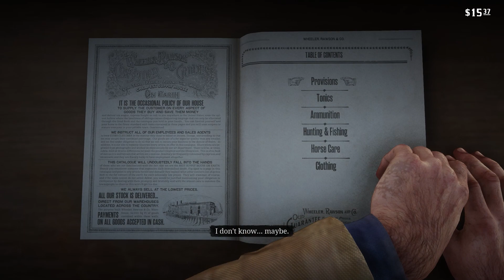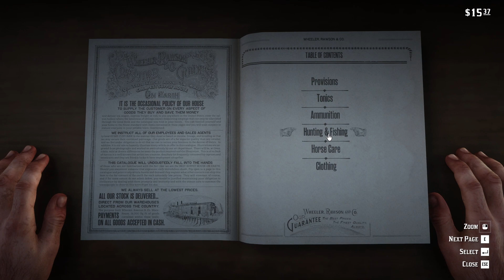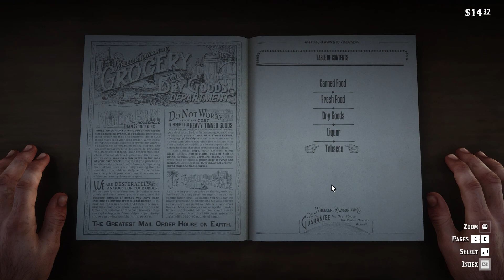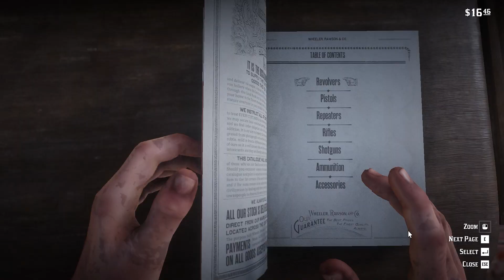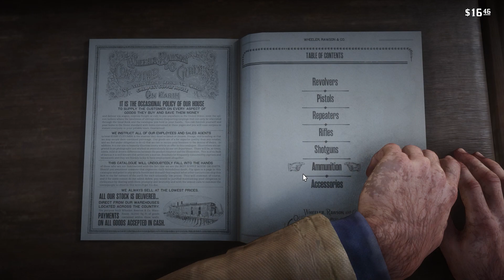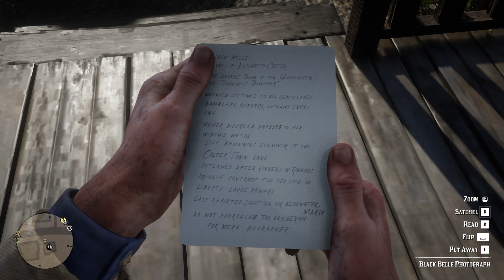Red Dead Redemption 2 : AMD RYZEN 5800H: RTX 3060: Gameplay part 2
Red Dead Redemption 2 is a 2018 action-adventure game developed and published by Rockstar Games. The game is the third entry in the Red Dead series and a prequel to the 2010 game Red Dead Redemption. The story is set in 1899 and follows the exploits of outlaw Arthur Morgan, a member of the Van der Linde gang, in a fictionalized representation of the Western, Midwestern, and Southern United States. Arthur must deal with the decline of the Wild West whilst attempting to survive against government forces, rival gangs, and other adversaries. The game's epilogue follows fellow gang member John Marston, the protagonist of Red Dead Redemption.

طط
amit lama
asmr
gta 5
the last of us rtx 3060 laptop

I am doing live streaming on YouTube while playing PUBG & other games

GPU: NVIDIA GeForce RTX 3060 Laptop GPU
CPU: AMD Ryzen 7 5800H with Radeon Graphics
Memory: 16 GB RAM (15.42 GB RAM usable)
Current resolution: 1920 x 1080, 144Hz
This stream is created with prismlivestudio